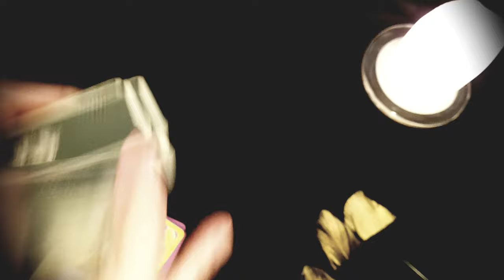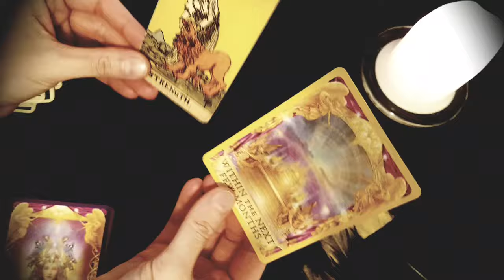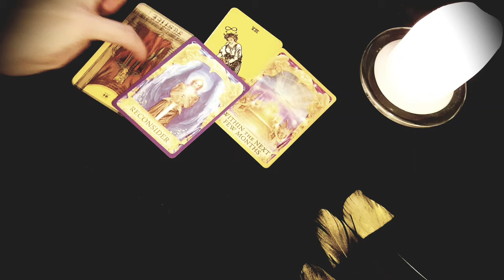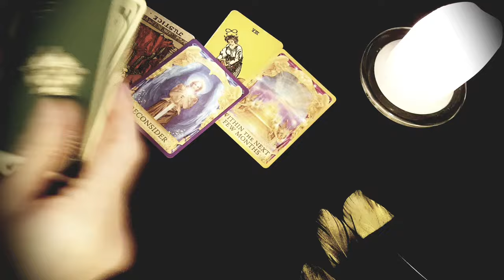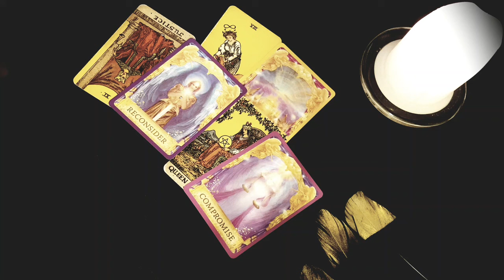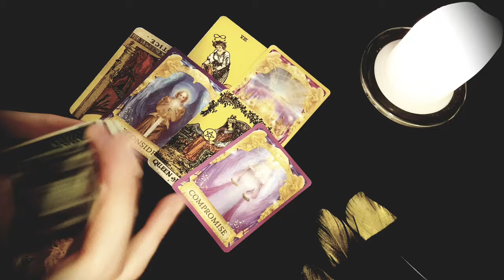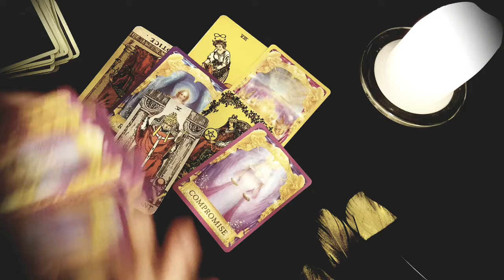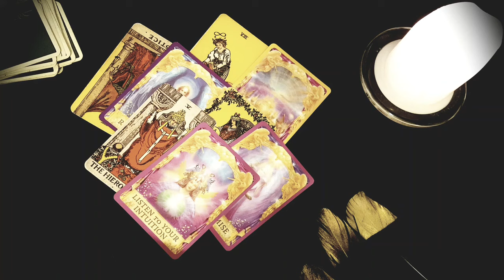CAPRICORN ❤️ COMING IN WITH AN APOLOGY - REGRETTING THEIR ACTIONS TOWARDS YOU DECEMBER 18 - 24 TAROT